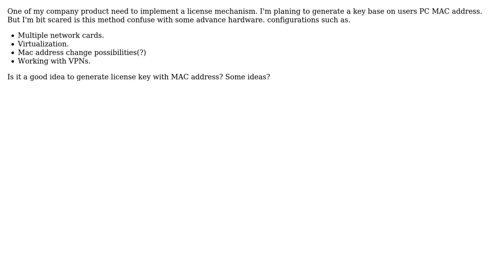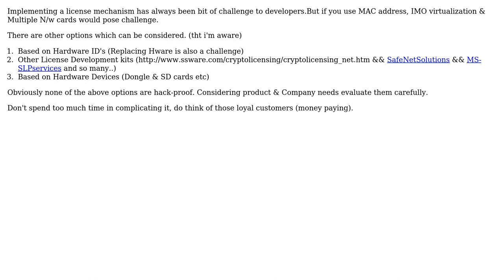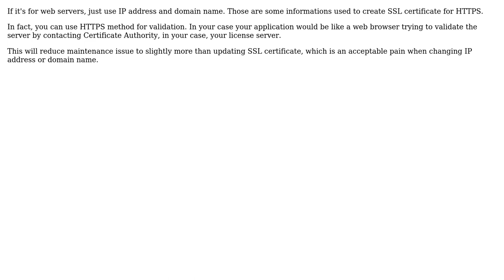Software Engineering: Use MAC address for license (4 Solutions!!)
Software Engineering: Use MAC address for license

With thanks & praise to God, and with thanks to the many people who have made this project possible! | Content (except music & images) licensed under CC BY-SA | Music | Images & others | With thanks to user user949300 user Nayana Adassuriya user Mrk Fldig user imel96 user Anuragh27crony and the Stack Exchange Network Trademarks are property of their respective owners. You are responsible for your own actions.